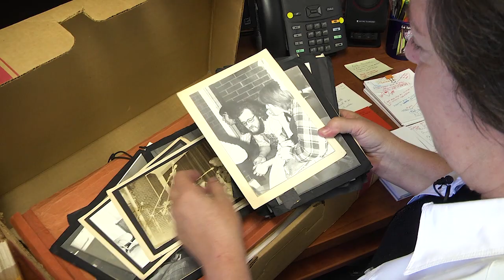50 ans | Témoignage de Sylvie L. Bergeron diplômée (1978) et enseignante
Une diplômée, aujourd'hui enseignante en Littérature et communication au Cégep de Sherbrooke nous raconte ses souvenirs d'étudiante dans les années 70 dans cette courte vidéo.
Pour voir les autres vidéos ou pour en savoir plus sur les festivités du 50e anniversaire, visitez ce site web